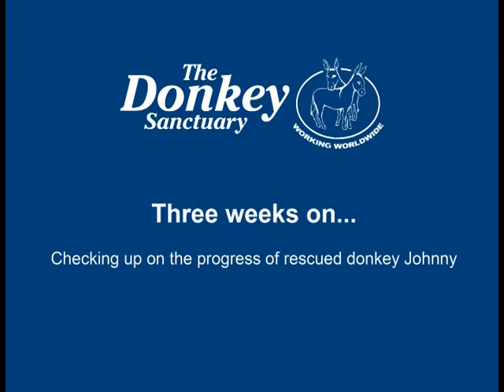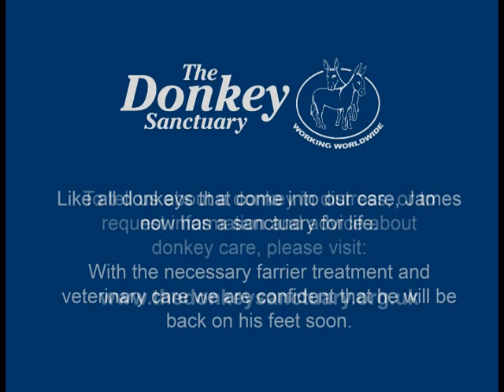Johnny's story repeats itself with James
Two weeks ago Emma Gill went out to The Donkey Sanctuary's Strabane holding base in Northern Ireland to meet Johnny, a ten year old donkey who had been found abandoned in the Mourne mountains with long and twisted hooves that had not been trimmed for at least two years.